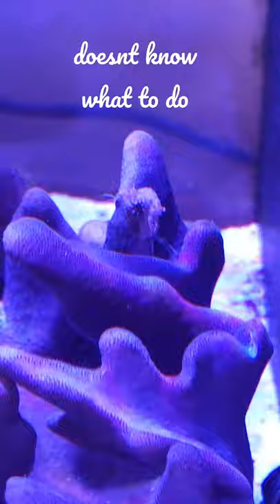Lawnmower Blenny got stuck in Shedding Leather Toadstool Mushroom - fluval evo 13.5 gal tank